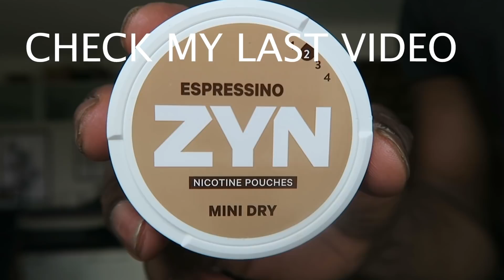SICK OF PEOPLE KNOCKING AT YOUR DOOR !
What videos would you like me do ?

INTRO TUNE
Category